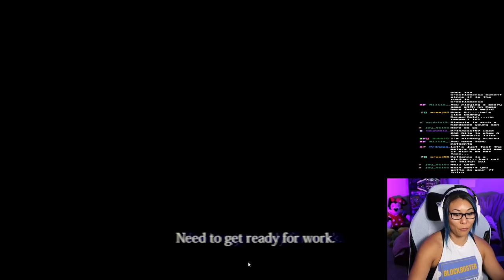Working a Cursed Store! ((The Convenience Store))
Today we play a classic Chillas Art horror game, The Convenience Store. Frustrating puzzles and typical jump scares...

Edited by Lorna

And dont forget you can join the Mia Milita for EXCLUSIVE videos, photoshoots, live reactions, and monthly Q & As

Amazon Wishlist